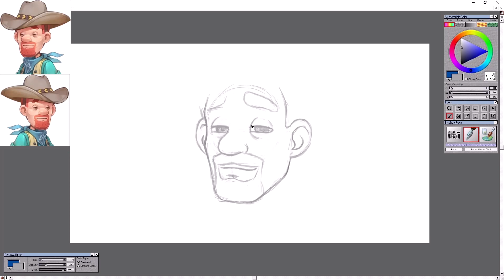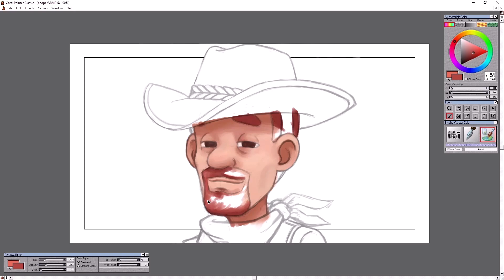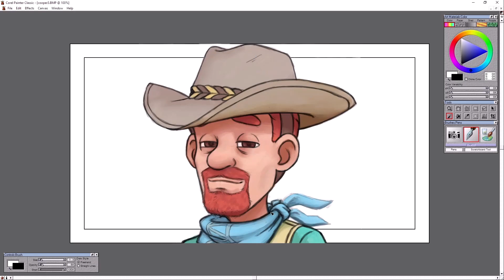My Time at Sandrock: Cooper || Art Time Lapse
I really like Cooper and not just because he makes me laugh, he's just a fun a character all around. Not terribly happy with this background but it's better than the barn I was gonna have him in front of, it would've just vanished his face with the type of brown it is- As it is I darkened the rocks to try and make his face not blend in too much.

Song: My Time at Sandrock - Where the Heart is